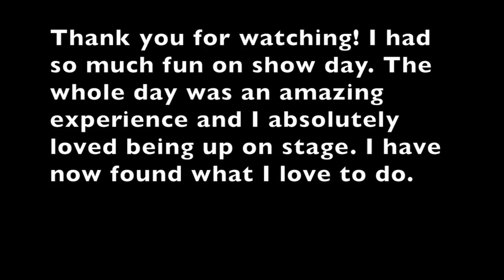Photo Shoot and Show Day!!